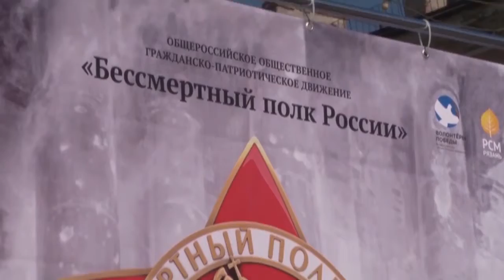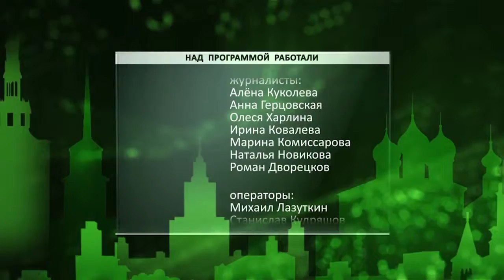День города - новости Рязани 10.05.16